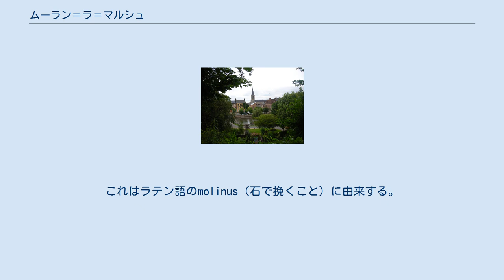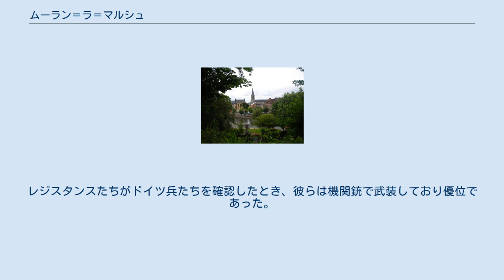ムーラン＝ラ＝マルシュ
ムーラン＝ラ＝マルシュ （Moulins-la-Marche）は、フランス、ノルマンディー地域圏、オルヌ県のコミューン。
 コミューンは、カンパーニュ・ダランソン地方とペルシュ地方の北の境界に位置している。
モルターニュ＝オー＝ペルシュの北17km、レーグルの南西18km、セーの東24kmのところにある。
 この土地の名が1050年代にde Molinisとなっていたことが証明されている。
これはラテン語のmolinus（石で挽くこと）に由来する。
moulinsの地名は製粉と結びついている。
封建時代、marcheという言葉は国境地帯を意味した。
ここはノルマンディー公国とペルシュ伯領の境界だった。
 1823年、ムーラン＝ラ＝マルシュ（1821年の人口768人）は、クールデヴェック（人口95人）、ロンクソー（人口78人）と合併した。
 1944年8月17日、レジスタンスのグループと15人のドイツ兵たちの間に、致命的な衝突が起きた。
クールトメールを解放した後、レジスタンスのジャン・リンケルは、農夫から警告された。
ちょうど彼の農場からドイツ兵たちが出発したばかりだったのだ。
すぐにリンケルは6人からなるグループを編成した。
レジスタンスたちがドイツ兵たちを確認したとき、彼らは機関銃で武装しており優位であった。
レジスタンスたちは死傷し、退却した。